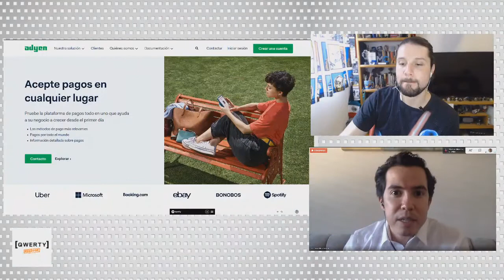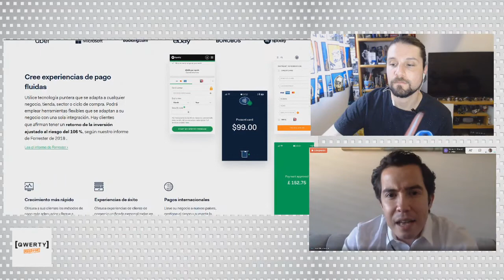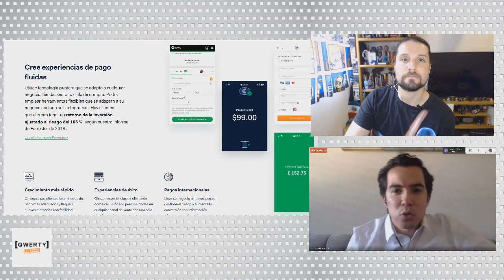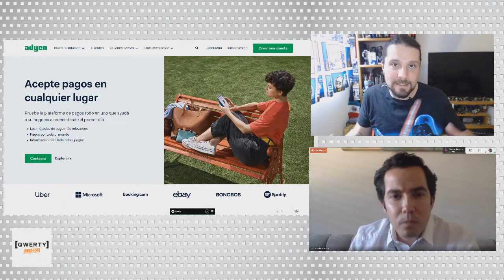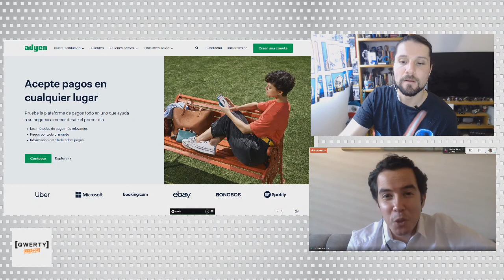¿Cómo puedo aceptar tarjetas de crédito y débito en mi negocio en línea? Entrevista con Adyen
¿Cómo puedo aceptar tarjetas de crédito y débito en mi negocio en línea? ¿Cómo ha crecido el comercio por internet por la COVID-19? Entrevista con Erick Mckinney, Key Account Manager de Adyen en México.

¡Únete a la comunidad de QWERTY!